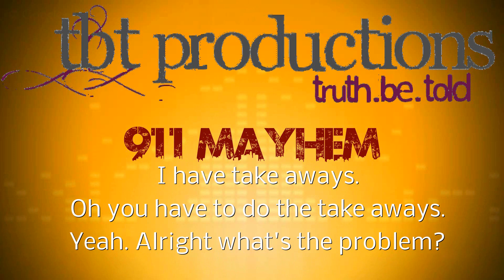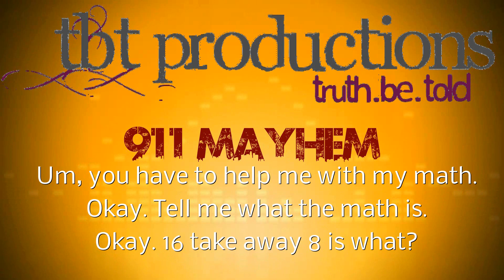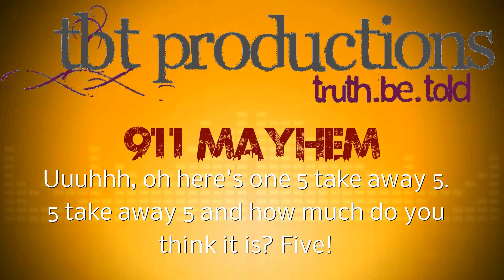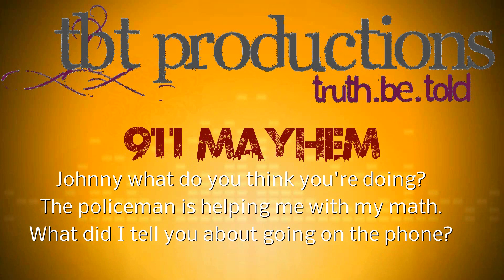Boy Calls Police to help him with Math - 911 Mayhem Episode 2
Boy Calls Police to help him with Math